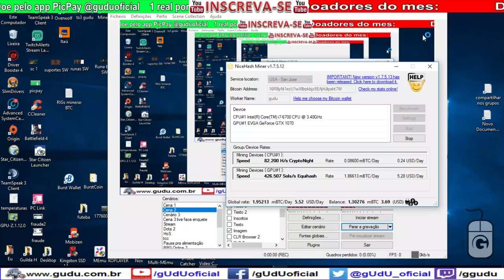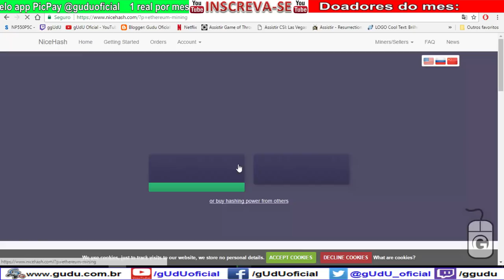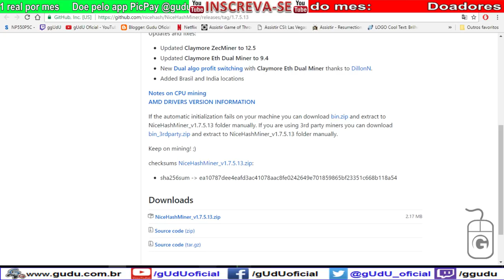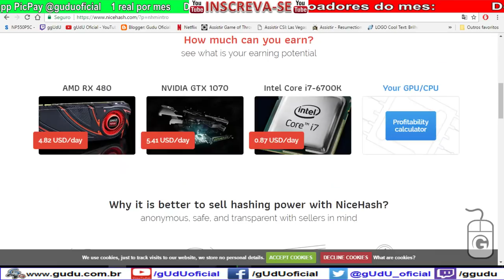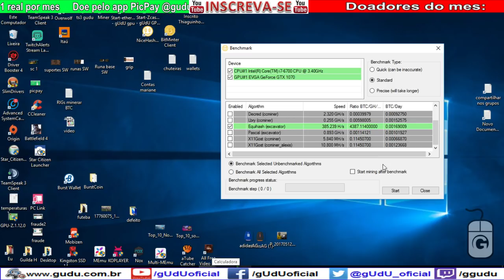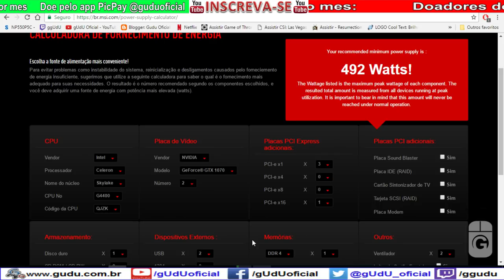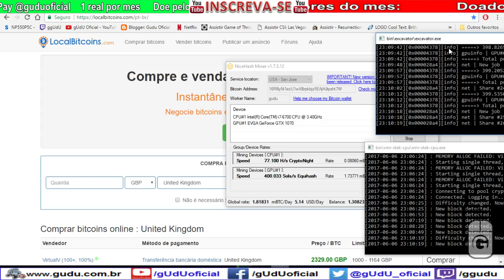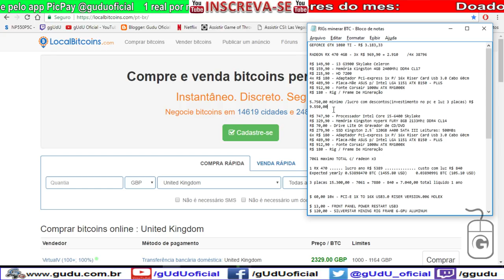Como minerar/vender Hash para nicehash, fiz R$ 130,00 na semana x1 GTX 1070 | Vlog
Minimo pagamento/saque 0.01 - calc na descrição
Correção pessoal, não é dolares é em reais, 570 reais, falha minha! ignorem essa parte do video!
Eu uso uma gtx 1070 galera, e ganho +-130 reais por semana, vou tentar compra mais uma 1070, pra dobrar isso.

se quiser crie login, mas não precisa usar wallet deles.

PicPay @guduoficial

Doe em BTC:
16RByNi1ezU1wXBrpkbjz5EAjHJtpsht7W
1GDfe6eBaShx3q3kxKKcpJ7113ydgGU1rU
1GzogHt9EaaCbdStoZWMd7K16mT8ayoAkK

PODER CONTER "XINGAMENTOS"
Videos quarta e sábado  às 12hrs
► PicPay @guduoficial
.­. PARCERIAS. ­. ­.